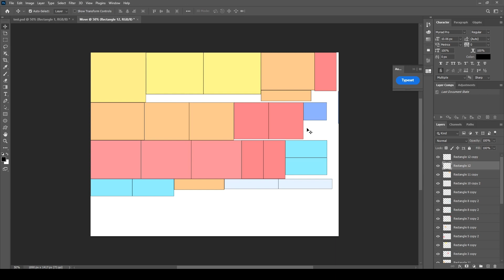Photoshop automatic typesetting image plug-in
This is an automatic typesetting plug-in. It will typeset the photo in the document canvas to maximize the utilization of canvas space, so as to avoid waste of printing materials.
Therefore, it is very suitable for the printing industry. It can help practitioners save a lot of time and avoid unnecessary waste of printing materials.